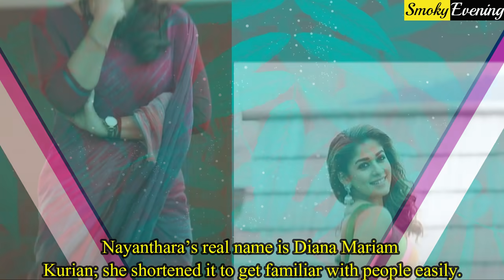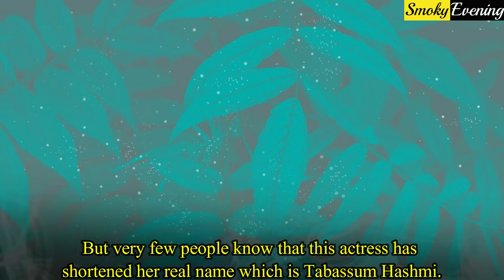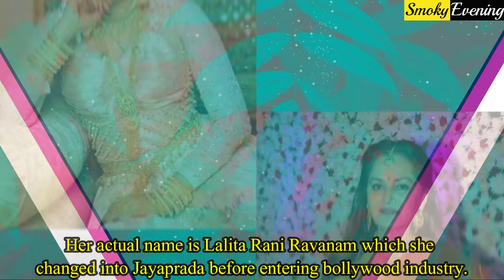South Indian Actresses Who Changed Their Real Names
South Indian Actresses Who Changed Their Names :-

1. Anushka Shetty :- This Bahubali actress had a very girl next door name which she thought was not apt for her career. So she took the name Anushka. This actress’s real name was Sweety Shetty which would not have gone with her profession.

2. Sai Pallavi :- Her actual name is Sai Pallavi Senthamarai but the actress decided to shorten her name before joining Tollywood. This young actress only uses Sai Pallavi as her stage name and has removed Senthamarai from her name.

3. Shruti Haasan :- The real name of this actress was Shruti Rajalakshmi Haasan which she decided to shorten before entering the industry. The actress decided to omit her middle name, Rajalakshmi to get familiar easily.

4. Kiara Advani :- South Indian and bollywood actress Kiara Advani changed her actual name completely before entering the glamour world. Her actual name is Alia Advani which  she changed into Kiara so that she does not get confused with Alia Bhatt.

5. Nayanthara :- Lady superstar of south India has taken Nayanthara as her stage name as her real name is completely different. Nayanthara’s real name is Diana Mariam Kurian; she shortened it to get familiar with people easily.

6. Shriya Saran :- This actress’s real name is Shriya Pushpendra Saran and the actress took the decision of shortening it before entering Tollywood.
The actress removed her middle name, Pushpendra, and she uses Shriya Saran as her stage name.

7. Priyamani :- Priya Vasudev Mani Iyer is widely known as Priyamani in the industry as she changed her name. The Family Man actress wanted a short name for her filmy career which is why she omitted ‘vasudev’ and Iyer from her name.

8. Raai Laxmi :- Raai Laxmi is a very popular actress in the South Indian industry and she has changed her actual name and uses her stage name currently. Well, this actress’s actual name is Lakshmi Rai, but she is predominately known with her stage name.

9. Tabu :- This bollywood and south Indian actress is widely popular with her stage name Tabu. But very few people know that this actress has shortened her real name which is Tabassum Hashmi.

10. Bhavana :- Popular south Indian actress Bhavana has done several movies till date in the South Indian industry. But did you know that her real name is not Bhavana? Well, her real name is Karthika Menon.

11. Rambha :- Rambha was quite a popular actress in South Indian industry as well as in bollywood too. But her real name is not Rambha. This  actress’s real name is Vijayalakshmi Yeedi.

12. Jayaprada :- Popular bollywood and South Indian actress Jayaprada is one of the most veteran personalities. Her actual name is Lalita Rani Ravanam which she changed into Jayaprada before entering bollywood industry.